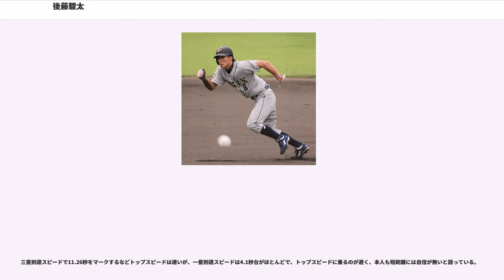後藤駿太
後藤 駿太（ごとう しゅんた、1993年3月5日 - ）は、群馬県渋川市出身のプロ野球選手（外野手）。右投左打。オリックス・バファローズ所属。入団したからまで、名前の「駿太」を登録名に用いていた。

小学1年時に、豊秋ジュニアホークスで野球をスタート。渋川市立渋川中学校3年時には、エースとして、チームを群馬県大会3位に導いた。

前橋商業高等学校への入学を機に、外野手へ転向した。1年時の秋から1番打者を務めると、2年時には第81回選抜高等学校野球大会へ出場（結果は初戦敗退）。3年夏の全国高等学校野球選手権群馬大会では、4割を超える打率でチームを牽引した末に本大会へ出場した。高校通算18本塁打。走攻守三拍子そろったプレースタイルから、「上州のイチロー」、「群馬のイチロー」の異名をとった。

2010年のNPBドラフト会議では、オリックス・バファローズから1巡目で指名された。同球団では、この会議の1巡目で、大石達也、伊志嶺翔大、山田哲人を相次いで指名したが、いずれも他球団との指名重複による抽選で独占交渉権を逃していた。NPBドラフト会議の1巡目指名において、独占交渉権が確定するまでに3度の抽選漏れを経た球団は、この時のオリックスが初めてであった。後藤自身は、上記の経緯による単独指名の後に、「1位指名は信じられなかった。とにかく嬉しい」「オリックスは本当にプレーしたかった球団」とコメント。交渉の末に、契約金7,500万円、年俸700万円（金額は推定）という条件で入団した。背番号は8。なお、入団時点で同姓の後藤光尊もオリックスに在籍していたことから、入団を機に名前の「駿太」を登録名に使用した。

、春季キャンプ中に頭角を現すと、高卒の新人野手では球団史上初の開幕一軍登録を勝ち取った。4月12日に、福岡ソフトバンクホークスとの開幕戦（京セラドーム大阪）で「9番・右翼手」としてスタメンで一軍デビュー。NPBの高卒新人外野手では、1959年の張本勲（東映フライヤーズ）以来52年ぶりの快挙であった。4月21日の対北海道日本ハムファイターズ戦（ほっともっとフィールド神戸）では、プロ入り後初めて2番打者でスタメンに起用されると、一軍初安打・初打点を記録。しかし、開幕戦から出場15試合で打率が.074と低迷したことから、5月9日にプロ入り後初めて登録を抹消。抹消後は、ウエスタン・リーグ公式戦で1番打者としての経験を積むかたわら、7月21日のフレッシュオールスターゲーム（富山アルペンスタジアム）で優秀選手賞を受賞した。9月16日から一軍に復帰したが、一軍公式戦では、30試合の出場で打率.100に終わった。

、2年連続で開幕一軍登録を果たすと、3月30日にはソフトバンクとの開幕戦（京セラドーム大阪）に「9番・右翼手」としてスタメンで出場。高校から直接NPBの球団に入った野手が2年連続で一軍の開幕戦にスタメンで出場した事例は、1961年の矢ノ浦国満内野手（近鉄バファローズ）以来51年ぶり、外野手では1960年の張本以来52年ぶりであった。しかし、一軍公式戦全体では、前年とほぼ同等の成績にとどまった。

、入団3年目ながら、オリックス選手会の会計に就任。公式戦では、入団以来3年連続の開幕一軍登録を果たしたものの、初めて開幕戦のスタメンを外れた。それでも、シーズンを通じて一軍に帯同するとともに、一軍公式戦117試合に出場。6月30日の対東北楽天ゴールデンイーグルス戦で一軍初本塁打を放つと、7月2日の対埼玉西武ライオンズ戦（いずれも京セラドーム）で2試合連続本塁打を記録するなど、打率.199ながら3本塁打、12打点という成績を残した。

、4年続けて開幕を一軍で迎えると、一軍公式戦127試合に出場。自己最高の打率.280、5本塁打、30打点を記録するとともに、走攻守にわたる活躍で、6年ぶりのクライマックスシリーズ進出に貢献した。6月11日の対横浜DeNAベイスターズ戦（京セラドーム）では、8回裏1死満塁で代打・竹原直隆の代打として起用されると、シーズン初本塁打を「人生初」という満塁本塁打で飾った。オリックスの選手による代打満塁本塁打は、のT-岡田以来4年ぶり。代打の代打による満塁本塁打は、NPB史上9本目、パシフィック・リーグ史上4本目の快挙であった。

、春季キャンプ中から体調不良や打撃不振に見舞われながらも、3年ぶりに開幕戦でスタメンに起用。4月8日の対千葉ロッテマリーンズ戦（京セラドーム）では、プロ入り後初のサヨナラ安打を放つことによって、チームの連敗を4で止めた。レギュラーシーズン全...